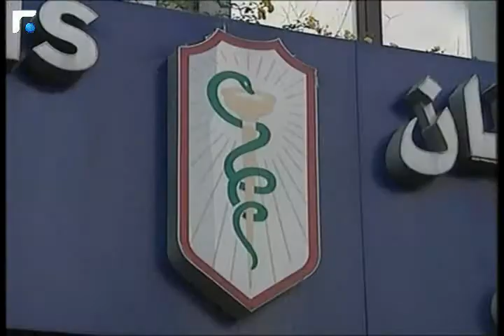النشرة الارمنية Armenian News - հայկական լուրեր - 05/10/2013